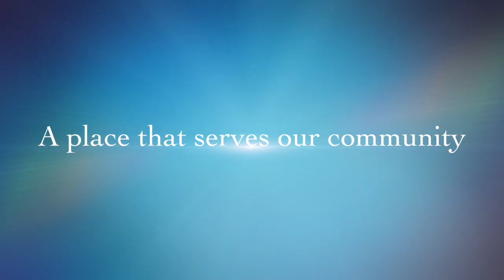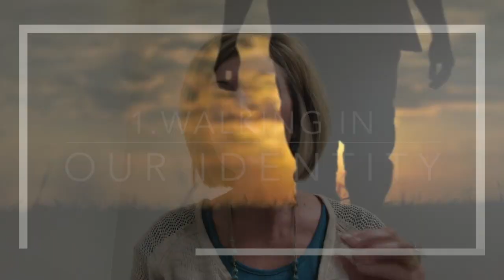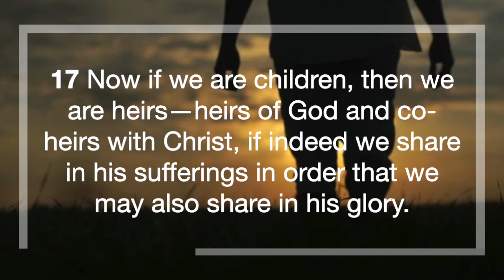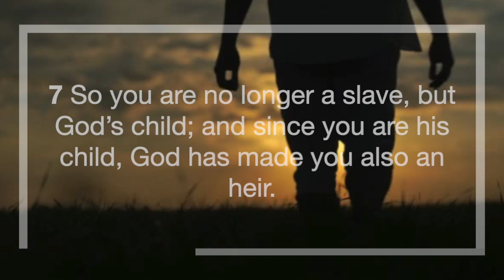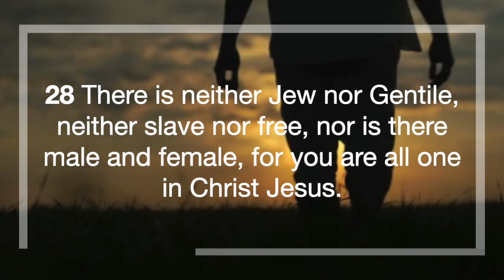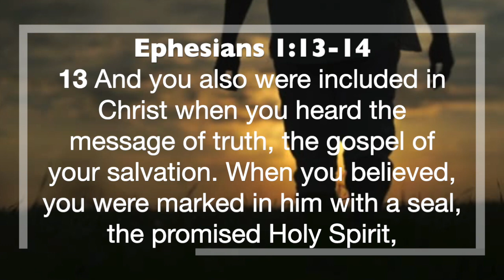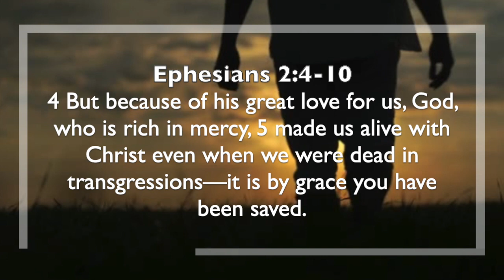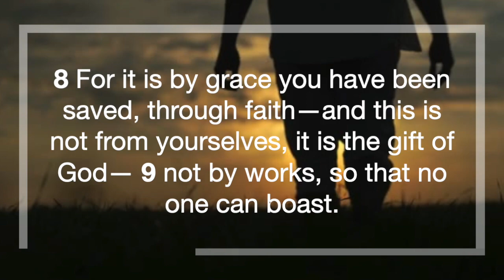A Season of Alignment: Part 3